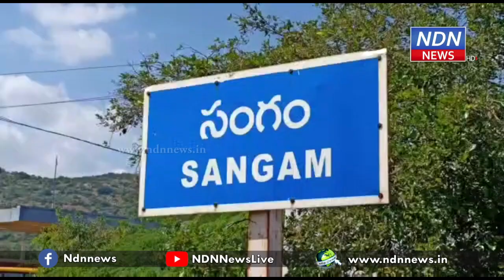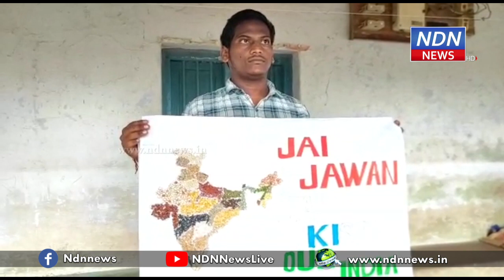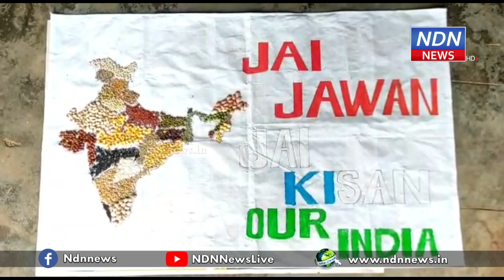29 రకాల పప్పు దినుసులతో జై జవాన్.. జై కిసాన్.. - NDN News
సంగం మండలం గాంధీజన సంఘం గ్రామానికి చెందిన రవి తేజ అనే విద్యార్థి 75 వ స్వాతంత్య్ర దినోత్సవాన్ని పురస్కరించుకుని వినూత్నంగా భారత దేశ చిత్రపటాన్ని తయారుచేశారు. 29 రకాల పప్పు దినుసులతో భారత దేశ చిత్రపటాన్ని తయారుచేశారు. మ్యాప్ పక్కనే జై జవాన్..  జై కిసాన్..  అనే నినాదం రాసి రైతులకు మద్దతుగా ఈ చిత్రపటాన్ని తయారుచేశారు. రైతులు పడుతున్న ఇబ్బందులను గమనించి, దేశంలో 29 రాష్ట్రాలు ఉండటంతో 29 రకాల పప్పు దినుసులతో ఈ చిత్ర పటం వేసినట్లు పేర్కొన్నారు. కేంద్ర, రాష్ట్ర ప్రభుత్వాలు రైతులను ఆదుకోవాలని కోరారు.